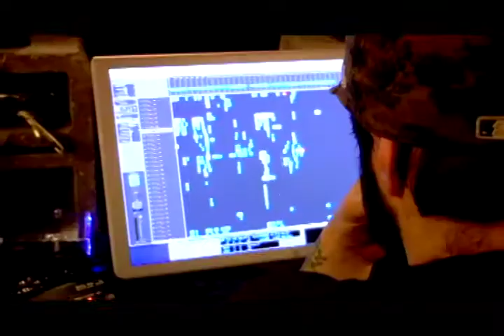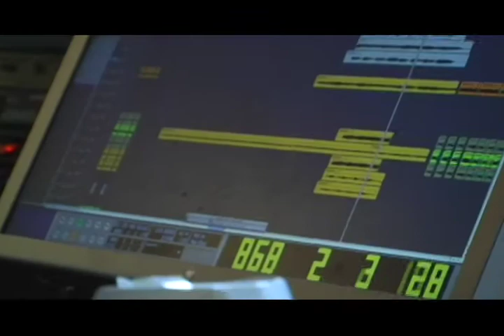REIGN SUPREME "Studio Update" Part 2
Check out the 2nd installment of Reign Supreme in the studio working on their "Testing The Limits Of Infinite" album.

Click "Watch in high quality" for a real sweet looking version!!!